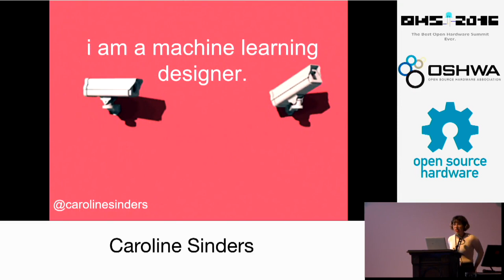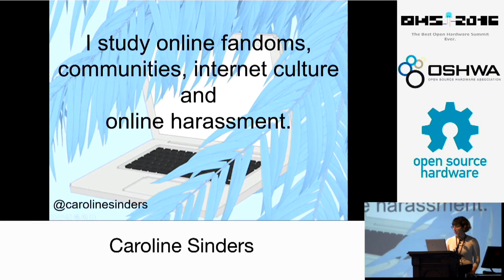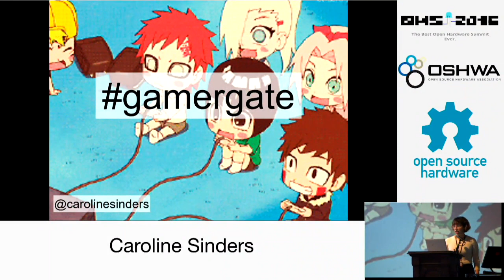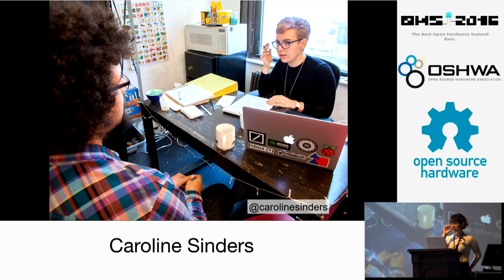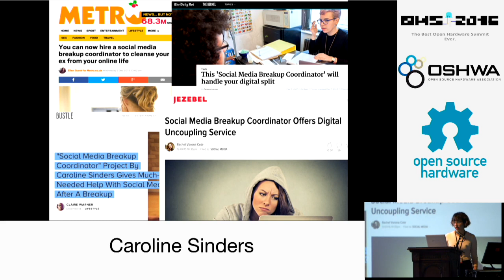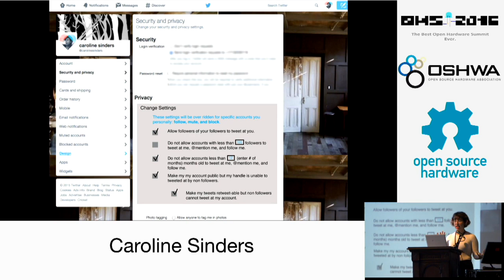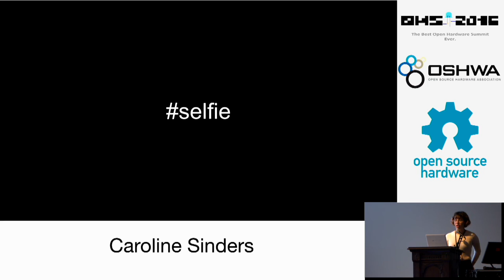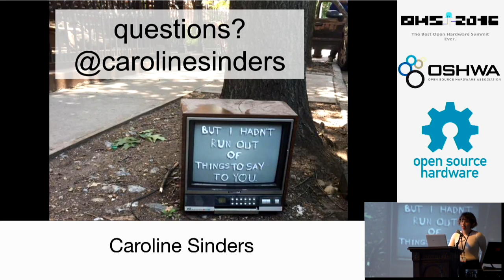2016 Caroline Sinders - Web Regulation